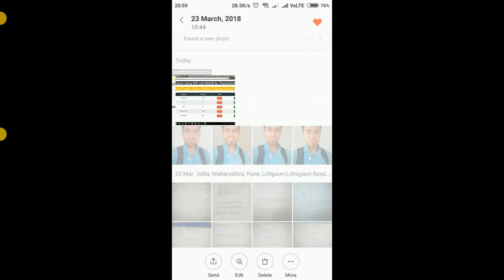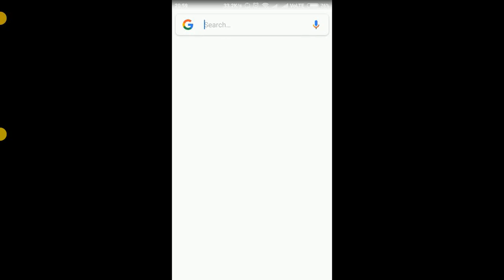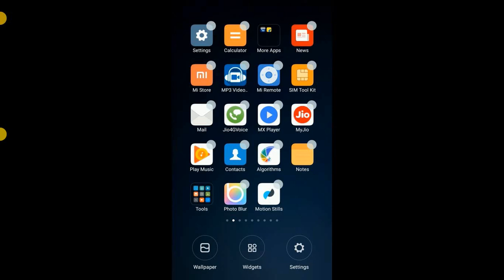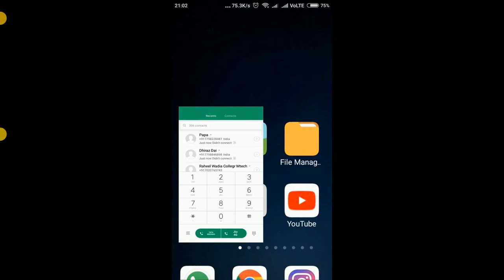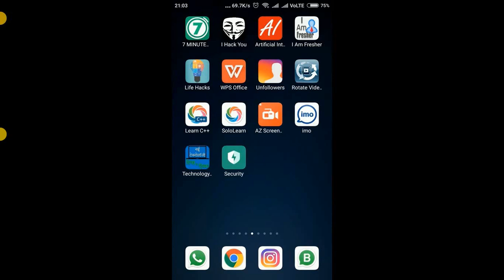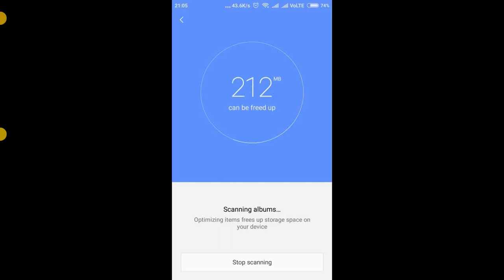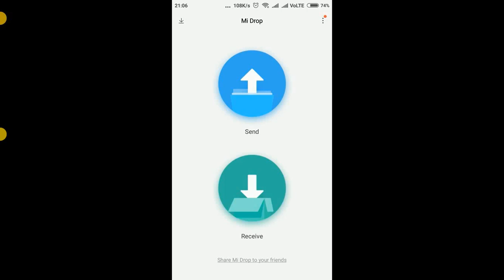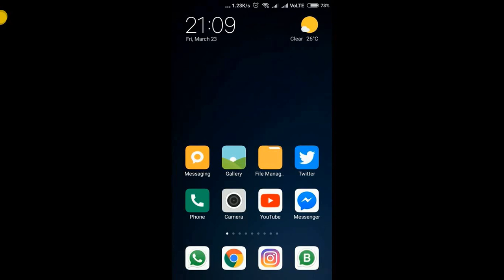TOP 10 FEATURES OF MIUI 9.5.1.0 MALMIFA STABLE UPDATE FOR ALL REDMI PHONES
WELCOME, We will see MIUI 9.5.1.0 MALMIFA STABLE UPDATE FOR ALL REDMI PHONES Top 10 Features. Review on Miui 9.5.1.0 Stable Update for Redmi 3S Prime. Top 1: Favorites Folder: All You Love is Just a Heart Away!
 Life happens in a flash, memories are forever! Certainly, that’s true, and so we, at MIUI, want you to relive the best moments of your life, reminisce what matters most. A smartphone gallery is a representative collection of what makes you, and some precious moments climb the ladder top and sit tight. MIUI Gallery now comes with a 'Favorites Folder' - where you can collect the quintessential moments through the time, all you love is just a ‘heart’ away

Top 2: One-time Data Limit: share Wi-Fi hotspot with confidence
 Ever wanted to share the hotspot with a guilt-free yes? well, now you can! MIUI 9 brings you an option to pre-define the limit of mobile data to share via Wi-Fi hotspot, now share your data without a second thought, and with a snicker (and a thought “Dude, I got you under control”)

Top 3: Quick Dial: Connect Faster to Your Beloved Ones
Quick Dial - Press and hold a button on the dial pad
Getting started with the Quick Dial is easy, Press and hold a button on the dial pad, a Quick Dial option will pop up, select the contact for a quick dial.

E.g.
Press and hold number 2 on the dial pad, and choosing john doe will assign it, and from now on to call john doe all you have to do is long-press number 2.

Top 4: Group Mode: Make Folders and Arrange Apps Effortlessly on Homescreen
 Cleverly arranged designs have been a primary element of MIUI since the start. MIUI 9 introduced some key changes on how you interact with your home screen. MIUI 9.5 Developer ROM recently made changes to make this even more effortless. Now grouping two or more apps is super easy, just select the apps you wanna group in a category, press one icon and you are done

Top 5: Quick Google Assistant
 Now you can open google assistant from anywhere.

Top 6: In Security App new options are added for clean of the free spaces.
 In this we have Game Boost app included, to make your gaming mode or life easier and hang free.

Top 7: Automatic Download Option on update page
 You will see the three dots on top right corner, you have to click on that and see the new features.

Top 8: Sound Recording Options for Screen Recorder: Now Record Audio Internally
 Screen Recorder is one of the most loved and unique features of MIUI introduced back in the early times of MIUI 8. It had 3 sound source options back then - Mute, Mic and Speaker. Apart from the first two options, Speaker option helps MIUI users to capture audio from their device's internal system itself. It was very helpful for them to capture their phone screens to create video tutorials which need system sounds to be recorded, now it's coming back.

Top 9: Mi Drop: Resume interrupted transfers
 Often it happens that during a large file transferring process, interruptions kicks in often for one or other reason. Mi Drop now supports resuming a broken-point file transfer which allows you to resume your transferring after interruptions.

Top 10: Again free up space on Gallary home page
 You will see the three dots on top right corner, you have to click on that and see the new features. Where you can free up the spaces of ur memory card.

Here is the Download Link for more Details

I hope you like my video on What's New In Miui 9.5.1.0 Stable Update for Redmi 3S Prime and Redmi Note 3.